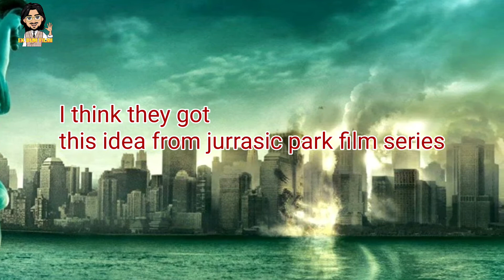Movie Review (Hindi)- Cloverfield, 10 Cloverfield Lane , The Cloverfield Paradox | EK DUM FILMI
In this video I am reviewing 3 movies in Hindi

Cloverfield movie Review
10 Cloverfield Lane Movie Review
The Cloverfield Paradox Movie Review

EK DUM FILMI
EKDUMFILMI